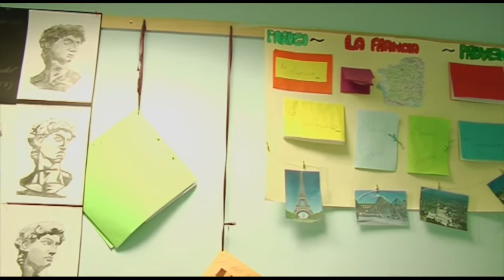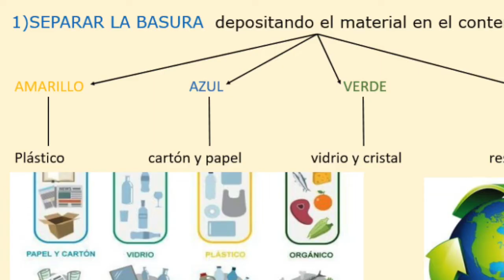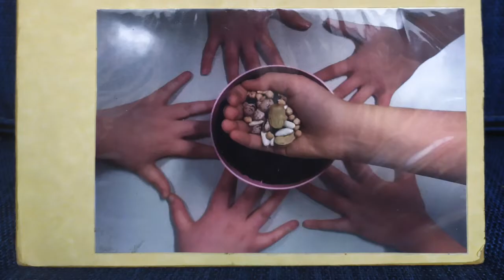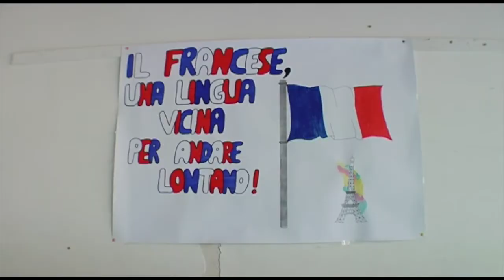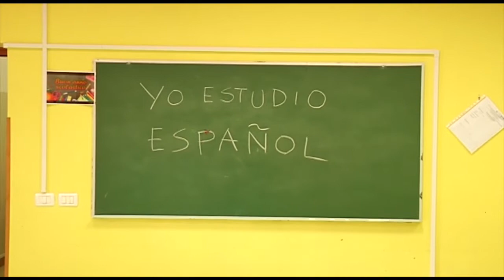Scuola Secondaria di primo grado Pianciani Manzoni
La difficile situazione emergenziale legata alla diffusione del COVID-19 ci impone un ripensamento delle modalità di accoglienza che la nostra scuola è solita offrire agli studenti e alle famiglie al fine di promuovere la conoscenza della propria Offerta formativa.

Pertanto, quest’anno, l'IC Spoleto2 ha fatto ricorso a tecniche innovative di comunicazione: tour virtuali e meeting online sono stati programmati al fine di accogliere genitori e studenti in piena sicurezza.

 E' possibile visitare la nostra scuola e tutto ciò che ha offerto e che continuerà ad offrire in futuro ai nostri studenti attraverso un tour virtuale in cui vengono presentati i locali, la palestra,  i laboratori, i progetti realizzati, l’Orchestra e tanto altro ancora!
E ora…a passeggio con IPSI nella Scuola Secondaria di primo grado Pianciani-Manzoni……